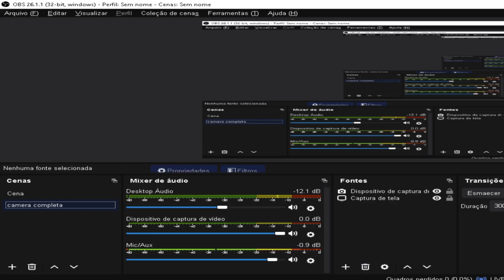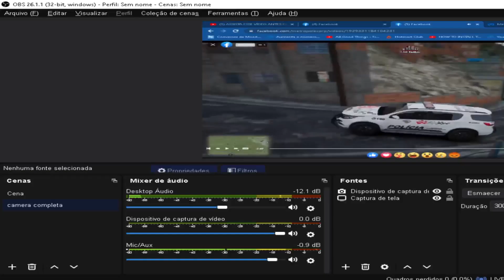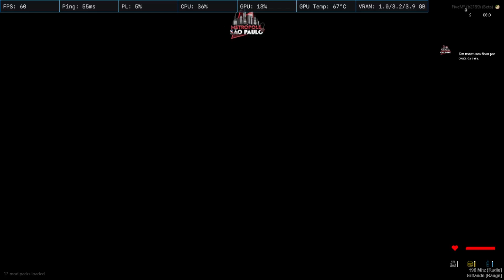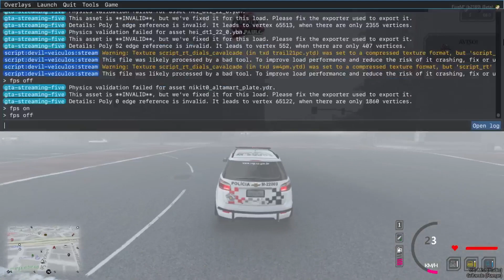PMESP GTA V 22BPMM VIRTUAL - Patrulhamento TrailBlazer FIVEM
-Nunca desista dos seus Sonhos e Objetivos
LIVE DO DIA :

*Venha fazer seu RolePlay no FIVEM !
(Metrópole São Paulo, RolePlay SÉRIO!)

★ Facebook.com/pmespgta22bpmm ◄
►Site com os Mods que utilizo! PMESP GTA SA, GTA 4 E GTA5◄
► COMPUTADOR◄

★Processador: I5 9400
★Placa de Vídeo: GTX 1650 4GB
★Placa Mãe: Prime H310M-K 2.0
★Memória: 16 GB RAM - DeltaTeforce
★Fonte: Cobra 500W
★Headset :Sômica G941 USB 7.1
★ Teclado : Motospeed CK104 Gamer Mecânico Led
★ Mouse : Fortrek Pro M7 Gamer GPRO
★Graficos que utilizo no GTA SA★

► ALGUMAS SÉRIES DO CANAL  ◄

➥TKS GIGANTE SENHOR

"O Intuito do canal é divulgar e enaltecer a Polícia Militar na vida real, mostrar ocorrências no jogo "Grand Theft Auto' São Paulo, GTA SA,IV e GTA V, Conversar com os inscritos, passar alguns conhecimentos, postar filmagens em solenidades/visitas em batalhão/saida das viaturas que é uma das coisas que mais gosto em fazer, Sou futuro Polícial Militar e se Deus quiser vai dar tudo certo!
INSCREVAM-SE!'